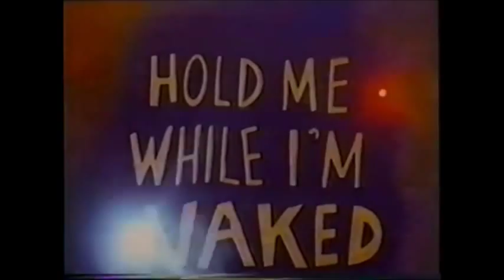Hold Me Naked